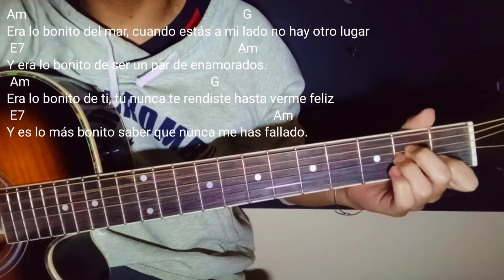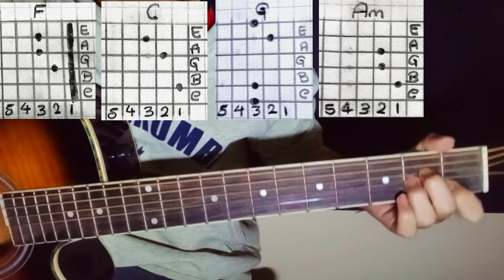Como tocar Enamorate - Dvicio (tutorial guitarra) |Guitarra sin límites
Que más mijos lindos!
Que es de su hermosísima vida???

El día de hoy les traigo un tutorial en  guitarra de la canción Enamorate de Dvicio

Espero te guste este humilde tutorial y si es así espero me ayudes con un Like y de paso te puedes suscribir a este hermoso canal porque así me ayudarias un montón para seguir haciendo más contenido como el que acabas de ver

Si quieres que enseñe alguna canción en especial o quieres que te salude, no dudes en escribirme a mi Instagram personal 👇

Adioooos ✌✌